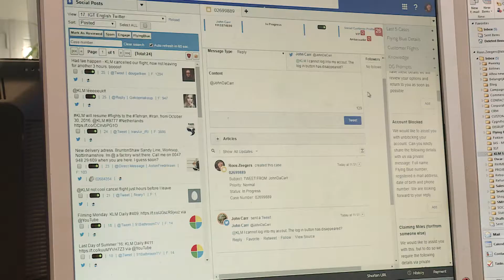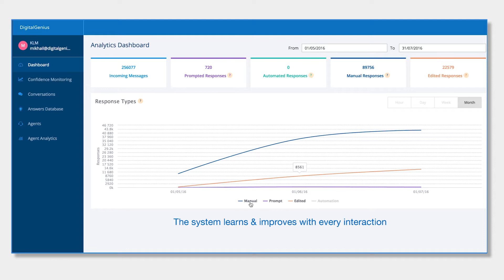KLM Royal Dutch Airlines + DigitalGenius Best People, Supported by the Best AI Technology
KLM Royal Dutch Airlines experienced a large spike in message volume right after opening up Facebook Messenger as a communication channel for its customers. In order to successfully handle the increased volume, while maintaining its personal customer service approach, KLM chose to deploy the DigitalGenius deep learning product to support their agents.